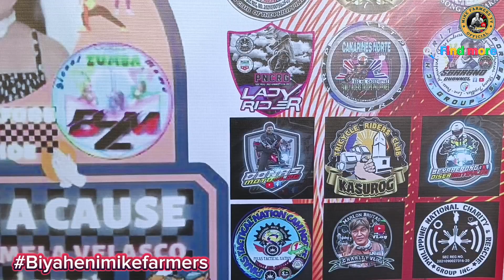LAST CHARITY RIDES WITH GILLE CAMNORTE | BIYAHE NI MIKE FARMERS